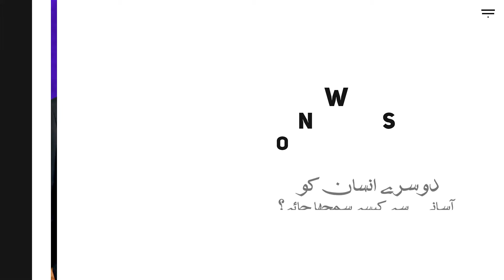Thank You for doing this course | کورس کرنے کا شکریہ | How To Understand Others Better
میں اس کورس کو کرنے کے لئے آپ کا شکریہ ادا کرتا ہوں ، مجھے امید ہے کہ آپ اس کورس کو اچھی طرح سمجھ چکے ہوں گے اور آپ نے تمام مراحل کو مکمل طور پر مکمل کرلیا ہے اور آپ نے اس سے بہت فائدہ اٹھایا ہے۔
اگر آپ کو یہ کورس پسند آیا اور آپ نے بھی اس سے فائدہ اٹھایا تو آپ اپنے رشتہ داروں اور دوستوں کو اس کے بارے میں بتائیں اور انہیں یہ کورس کروائیں اور زیادہ سے زیادہ اس کورس کو شیئر کریں۔

I thank you for doing this course, I hope you have understood this course well and you have completed all the steps completely and you have benefited a lot from it.
If you liked this course and you also benefited from it, you should tell your relatives and friends about it and get them to do this course and share this course as much as possible.

Thank You for doing this course | کورس کرنے کا شکریہ | How To Understand Others Better | Danish Trainer